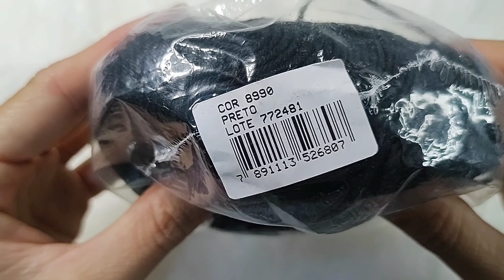AMIGURUMI/CHAVEIRO de CROCHÊ/CORUJINHA/dia dos professores/passo a passo completo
Crocheteiras(os) que ainda estão no começo da jornada com os  amigurumis, SIM... vocês que gostam de receitas com passo a passo, aqui está um tutorial completo rápido e fácil para quem está no começo. Com instruções bem explicadas e fáceis de seguir, vocês vão se surpreender com o resultado final. Então vamos lá fazer aquela peça maravilhosa de crochê.

Olá sejam muito bem vindos a mais um vídeo aqui do canal!!! Hoje temos tutorial, um video completíssimo só para vocês de passo a passo. Não se esqueçam de curtir, comentar e compartilhar para me ajudar no crescimento e me incentivar a trazer mais vídeos assim para vocês.
"Obrigado professor por um dia ter em mente que serei gente.
Obrigado professor pelas broncas que me deu, pois sem elas não poderia chegar até aqui.
Obrigado professor por ate hoje me aturar, apesar das minhas travessuras jamais deixou de me ensinar.
Obrigado professor por entrar em meu caminho, sempre me tratou com muito amor e muiyto carinho.
Obrigado professor por sempre me ensinar.
Por isso e outras coisas sempre irei te amar.
Obrigado professor por me oferecer alegria.
Agora curta seu merecido dia."
FELIZ DIA DOS PROFESSORES

MATERIAIS UTILIZADOS
Linhas amigurumis nas cores:
laranja: 4456
amendoa: 7650
branco: 8001
preto: 8990
pitaya: 3182
tesoura
agulha 2,5 mm (ou de sua preferência)
agulha de tapeceiro
enchimento (fibra siliconada)

Tamanho da coruja em amigurumi é de aproximadamente 10 centimetros podendo variar de acordo com cada crocheteira(o) por motivos da tenção de pontos.

Lembrando também que essas cores que foram utilizadas na vídeo aula podem ser alteradas, sendo assim vocês podem escolher da preferência de vocês ou das clientes.

Quando finalizar a peça não se esqueçam de tirar muitas fotos lindas, postar nas redes sociais e me marcar (dando os créditos ao canal) assim vocês me ajudam no crescimento do canal e eu como agradecimento trago muitas outras vídeo aulas completíssimas e em primeira mão aqui para vocês.

UM POUCO SOBRE MEU CANAL E MEU OBJETIVO AQUI NO YOUTUBE:
Meu objetivo aqui é ajudar pessoas que estão começando sua jornada com os amigurumis do absoluto zero, ajuda-las a criar/fazer suas receitas dando vida a um simples novelo de linha.

NOS VEMOS NA PRÓXIMA AULA, BEIJOS E FIQUEM COM DEUS!